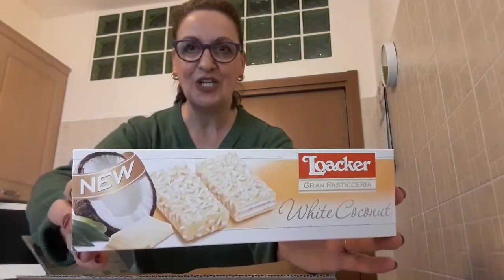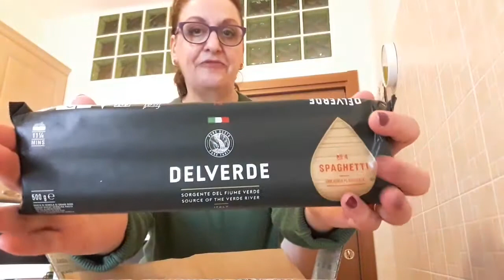Degustabox di Febbraio 2017: tante cose buone!!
Anche questo mese tante cose buonissime!Se desiderate ricevere la vostra prima Degustabox  scontata al 50%, e quindi a € 7,99 (e non 6,99 come dico nel video, scusatemi...) anzichè 15,99, con possibilità di recedere in qualsiasi momento, ecco il link su cui cliccare: